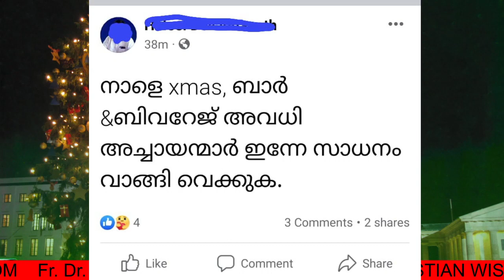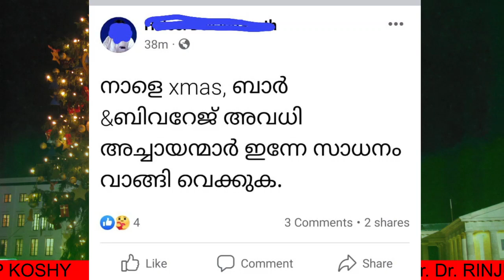ക്രിസ്ത്യാനി ചിന്തിക്കേണ്ട ഒരു പോസ്റ്റ്/ FR DR RINJU P KOSHY/ CHRISTIAN WISDOM